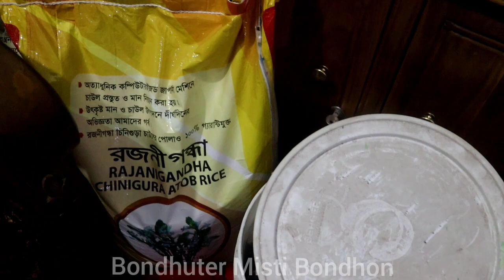বিয়ের আগেই বৌভাতের আয়োজন।বাজার সদাই | প্রস্তুতি পর্বে বৌভাতের আয়োজন।বাবুর্চির রেসিপির বাজার |Part-3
বৌভাতের খাবারের জন্য বাজারের তালিকা | বিয়ের বাজার | Biyer Bazar | Shadi Mubarak | Wedding Market |  Biyer Shopping Vlog | Wedding Shopping for Bridal | Shopping Vlog part-3  বিয়ের বাজার তালিকা |বৌভাতের শপিং লিস্ট

✅Hello Everyone! Assalamualaikum, This is "Bondhuter Misti Bondhon" Vlogs Channel. I am  Afrin Akter, a Bangladeshi house wife living in Dhaka, Bangladesh. I share my vlog videos, my daily life, parenting, cooking, cleaning, travel vlogs,  lifestyle, shopping, gardening, DIY projects videos, and  much more on this channel.
✳️A Bengali wedding vlog
Reception Preparation Grocery Shopping of my younger Brother Fazlay Rabby & Sumaiya Sababa Esha Akdh | Part-3:
👉👉ANTI-PIRACY WARNING 👉👉
This content is Copyright to Bondhuter Misti Bondhon. Legal action will be taken against those who violate the copyright of the following material presented!
✅You can follow me on the sites if you want:
📽️Video Edit Credit : Mashfiha Mahjabin Chowdhury (Ramisa Anjum)
✅3). Join our Facebook Page -
✔a). Afrin's Cook -
​✔b). Bondhuter Misti Bondhon -